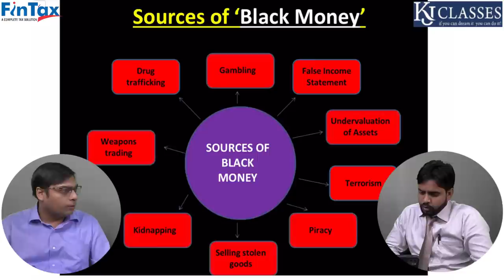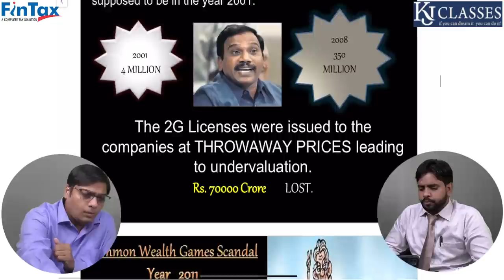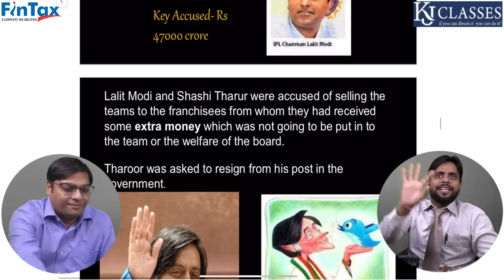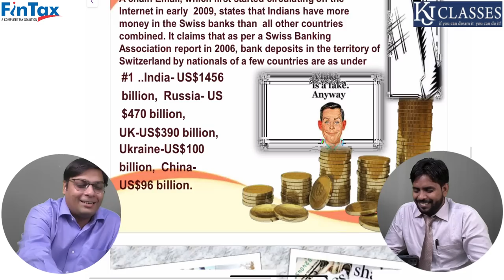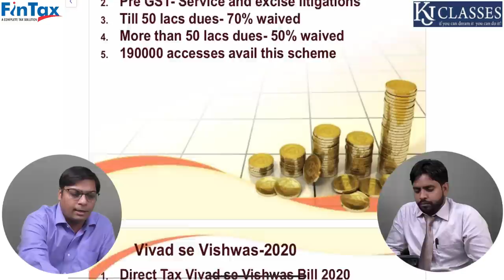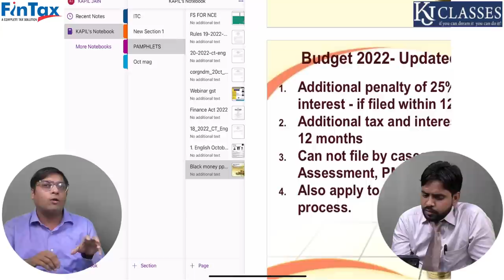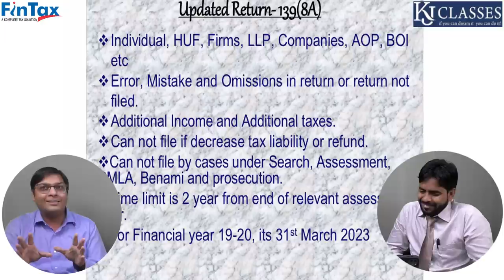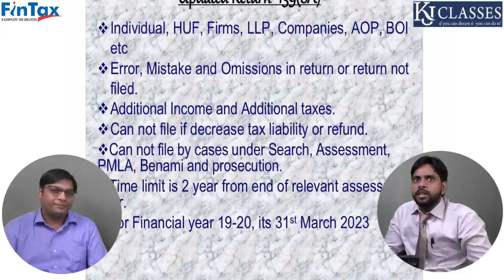BLACK INCOME| CASH INCOME| CRYPTO INCOME|DISCLOSURE SCHEME 2022| CA Paras Mittal (9971002715)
For very first time in India, discussion on any public platform about disclosure scheme to income tax department for black income, cash income, black money, illegal income, crypto trading income, crypto selling gain, property gain etc
Yes, you heard it right, you can disclose this income to tax department by paying estimate around 50 percent tax on the income amount.
For any tax planning solutions, black income disclosures, crypto trading income tax, property gain tax or tax refund services, you can reach CA Paras Mittal at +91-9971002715
If you have capital gain tax liability due to sale purchase of property and you did not disclose it yet to the tax department, you don't need to worry, call CA Paras Mittal at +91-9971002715.
If you have monthly credit of income due to sale purchase of crypto currency and you are confused how to report it, call CA Paras Mittal at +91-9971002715.
For any notice, dispute pending before income tax authorities, Pre GST dispute, Excise duty dues, service tax dues, vat dues, appeals pending before ITAT or IT Commissioner appeals, contact CA Paras Mittal at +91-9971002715
For any arbitration or DRT matter pertaining to tax whether direct or indirect, do call CA Paras Mittal at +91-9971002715

If you are stucked under search or assessment proceedings, PMLA or benami transaction , and don’t know how to get out of it, contact CA Paras Mittal at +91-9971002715

For entities under resolution process under Insolvency act, need assistance to solve tax disputes, call CA Paras Mittal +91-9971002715